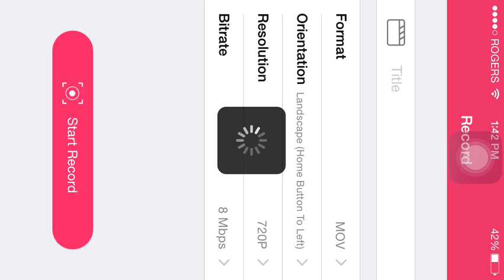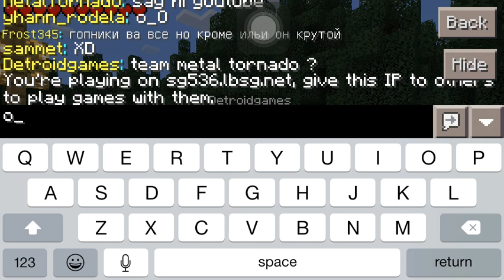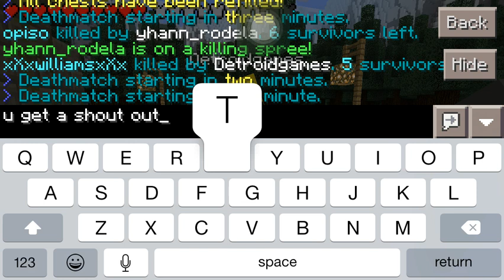Mcpe survival games #1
Survival games